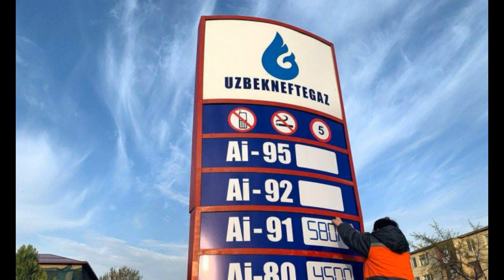CHIROQCHIDA DAXSHATLI PORTLASH.ЧИРОКЧИДА ДАХШАТЛИ ПОРТЛАШ